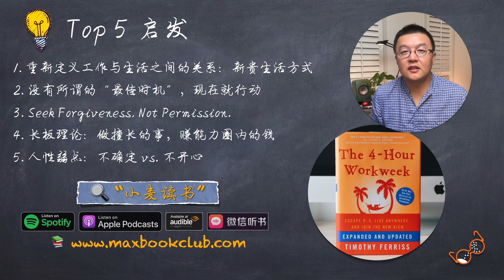#12 Tim Ferriss力作，影響了一代數字遊民的暢銷書，重新定義了工作與生活的關係《每周工作四小時》The 4-Hour Workweek | 小麥讀書💡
澳洲第一知識網藍，專注知識服務、投資理財與內容創業分享。

澳洲王小麥，旅居澳大利亞墨爾本20餘年（但其實我很年輕），對世界特別好奇~

 - 澳洲墨爾本大學和美國凱洛格商學院MBA
 - 世界旅行者、品酒師、專欄作家
 - 自由的內容創業者，【小麥讀書】講書人，XMBA Academy創始人